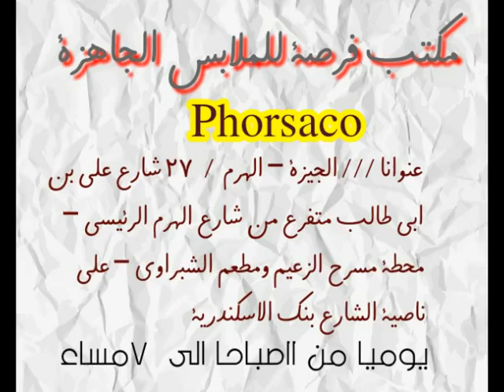شركة فرصة للملابس الجاهزة موديلات صيف 2018 جملة الجملة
شركة فرصة للملابس الجاهزة
جملة الجملة
للتجار والموزعين واصحاب المكاتب والمحلات
يوميا من الساعة 11صباحا الي 6مساء عدا الجمعة اجازة المكتب
عنوانا /// الجيزة – الهرم / 27 شارع على بن ابى طالب متفرع من شارع الهرم الرئيسي – محطة مسرح الزعيم ومطعم الشبراوى – على ناصية الشارع بنك الاسكندرية
وده كمان جروب التلجرام عليه صور الموديلات والاسعار والمقاسات والالوان
ارقامنا
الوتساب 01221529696